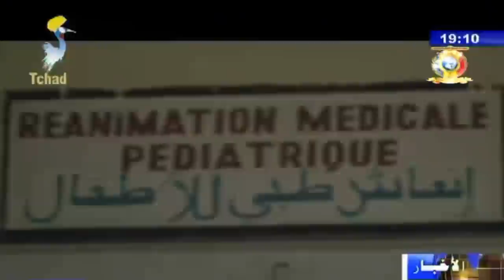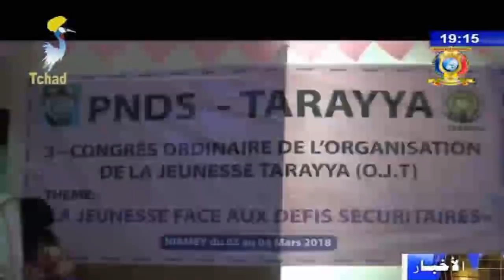النشرة الرئيسية من الفضائية التشادية ليوم 09 مارس 2018م.